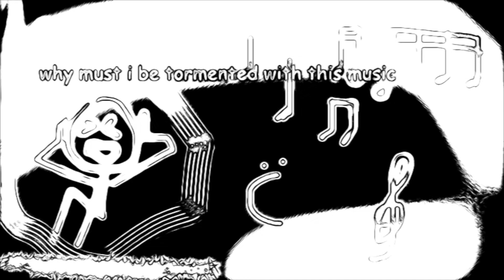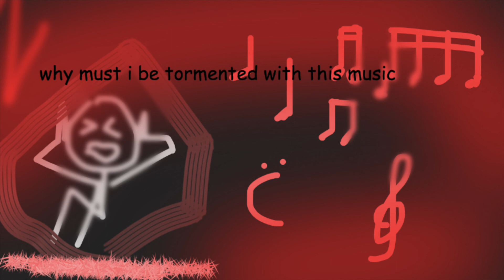First Layer Of Hell: Imbalance And Mistiming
True pain and suffering is listening to something that is imbalanced and out of time. This is your torment.